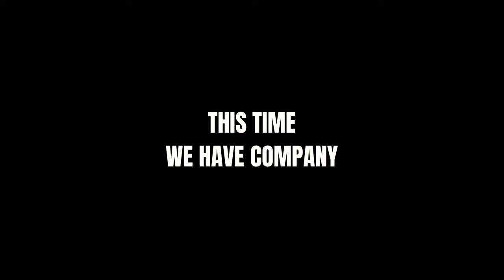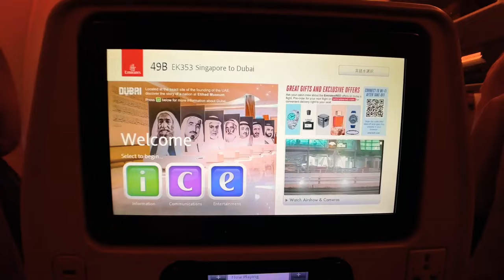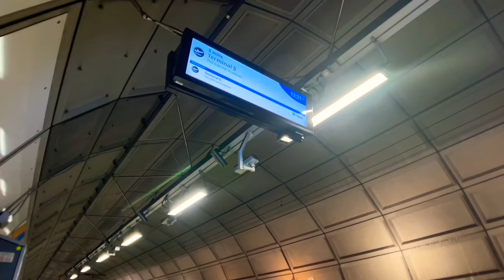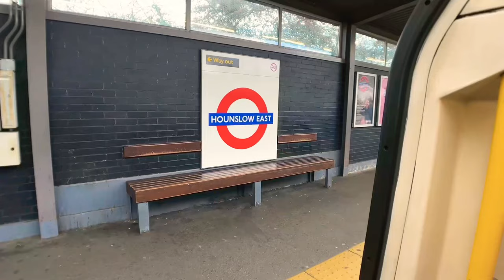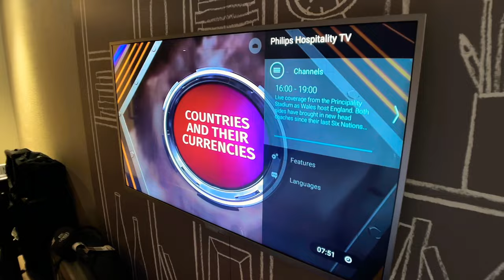UK 2023 - WINTER IN LONDON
Our journey to London just got better! It’s my family’s first time visiting this part of the world, so their reactions are understandable. Watch to find out!